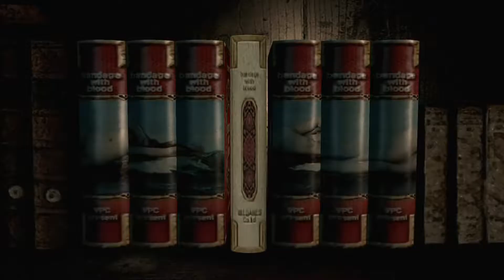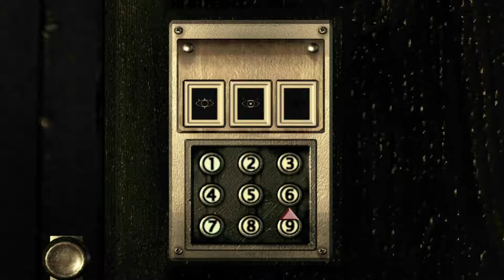RESIDENT EVIL #7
Em 1998 uma equipa das forças especiais é enviada para investigar uma série de homicídios bizarros nos arredores de Raccoon City. Ao chegarem ao local, são atacados por um grupo de cães sedentos e são forçados a abrigar-se numa mansão próxima. Mas o odor da morte paira de modo pesado no ar. Os abastecimentos são escassos e têm de lutar para permanecer vivos.